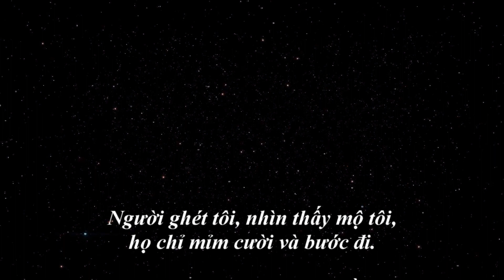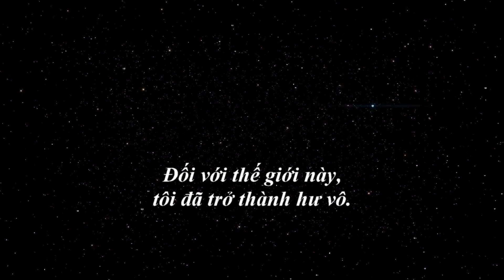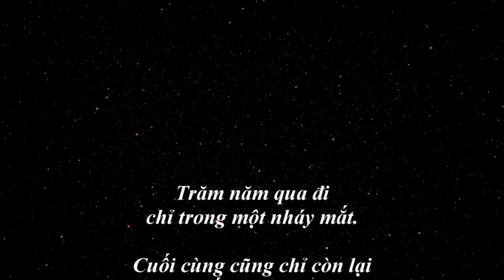Một ngày nào khi tôi ra đi ⌛️